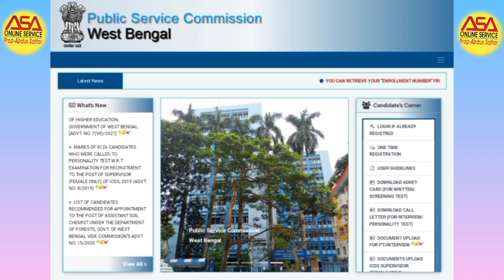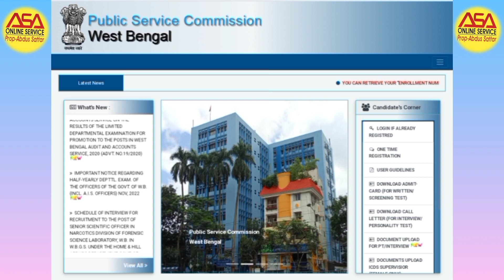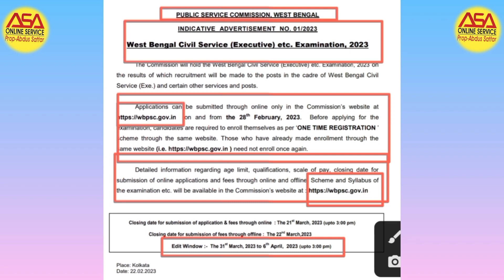Wbcs from fillup 2023. Wbcs notification out 2023. Wbpsc Notification 2023.WBCS 2023.wbcs Apply 2023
Wbcs From fillup 2023
WBCS Appy 2023
Wbcs notification out 2023